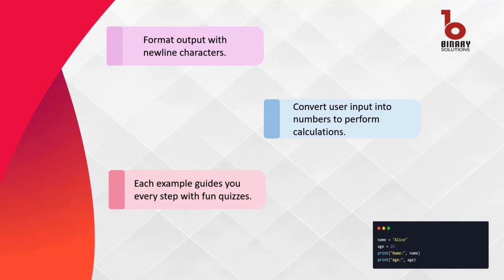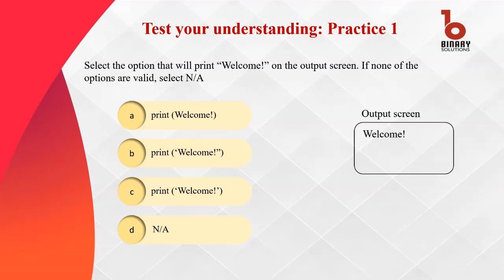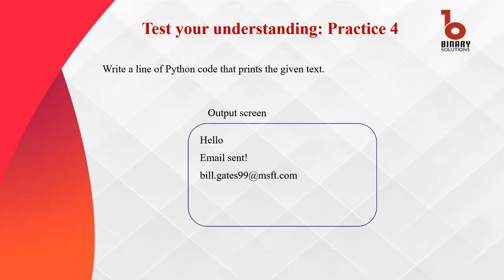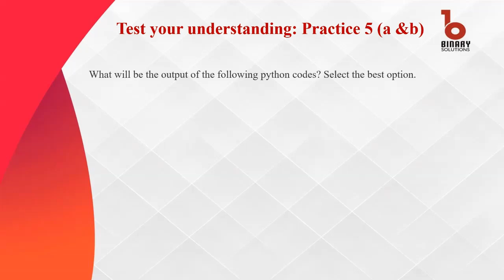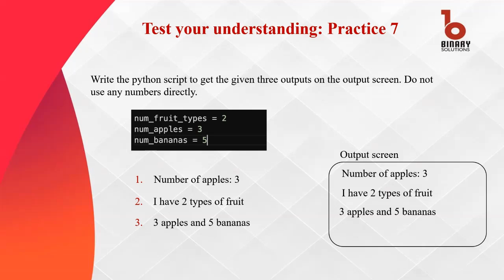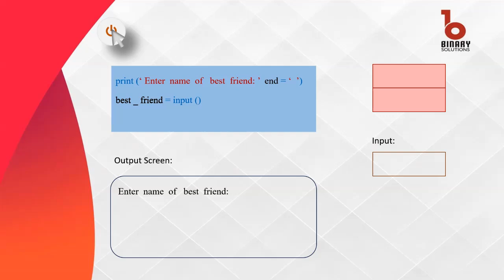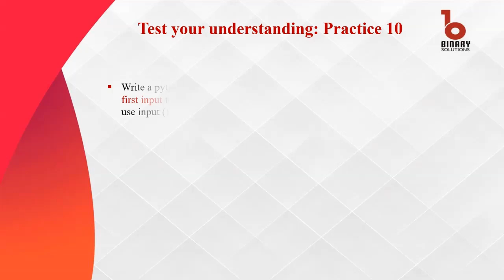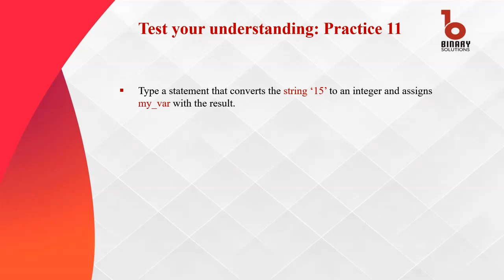Mastering Python User Interaction is a GAME CHANGER!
In this video, we dive deep into the world of user interaction in Python, focusing on how to effectively handle inputs and outputs. Whether you're a beginner or looking to sharpen your skills, this tutorial is packed with valuable insights and practical examples!

🔍 What You'll Learn:
- Understanding the basics of user input and output in Python
- How to use the `input()` function to gather data from users
- Techniques for displaying information using the `print()` function
- A series of engaging practice problems to reinforce your learning

Join us as we tackle a variety of practice problems that will challenge your understanding and help you apply what you've learned. By the end of this video, you'll be confident in creating interactive Python programs that engage users effectively!

0:00 Introduction
0:35 Printing Text
2:15 Printing Variables
4:20 Escape Sequences
5:30 Getting User Input
6:45 Combining Input and Output
8:00 Conclusion and Next Steps